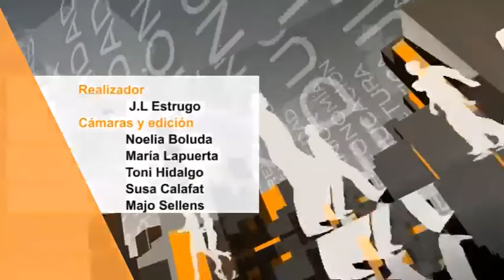2014 05 30 LA CAFETERA EXPRES